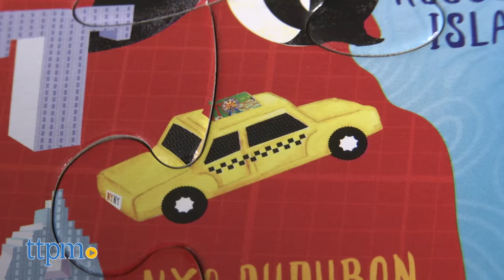Our NYC Floor Puzzle from Cardborders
Our NYC Floor Puzzle from Cardborders. 100-piece puzzle for kids of five boroughs of New York City with kid-friendly sights. Illustrations by Jane Archer of Brooklyn, The Bronx, Manhattan, Staten Island, and Queens, places from the Cloisters to Jane’s Carousel to the Bronx Zoo, and pizza, pigeons, and yellow taxis. Big Apple puzzle to learn New York City geography.  For full review and shopping info

Product Info: Our NYC Floor Puzzle is a colorful 100-piece puzzle that allows kids to explore the five boroughs of New York City by piecing together kid-friendly sights. With playful illustrations by Jane Archer, kids can recognize places they've been in Brooklyn, The Bronx, Manhattan, Staten Island, and Queens, and discover new places to visit from the Cloisters to Jane’s Carousel to the Bronx Zoo. When completed, it measures 18x24 inches.